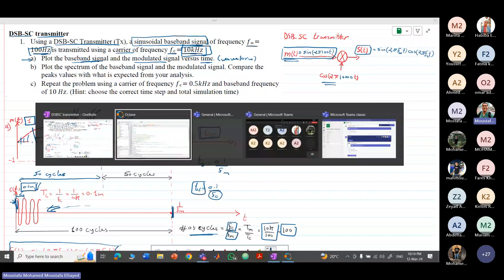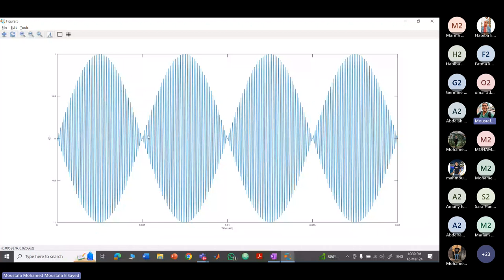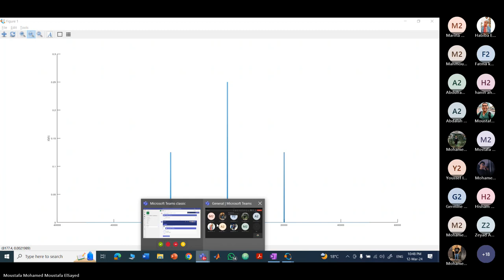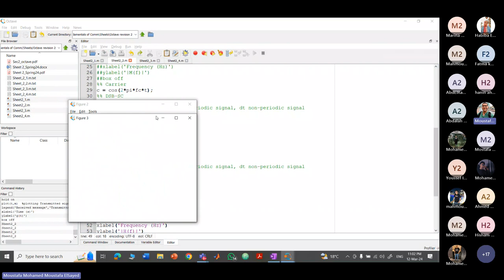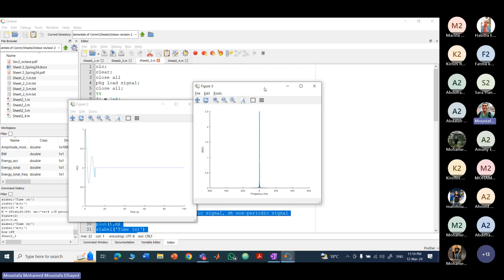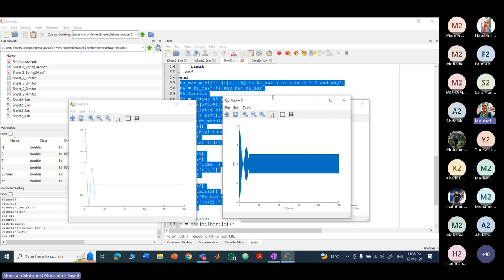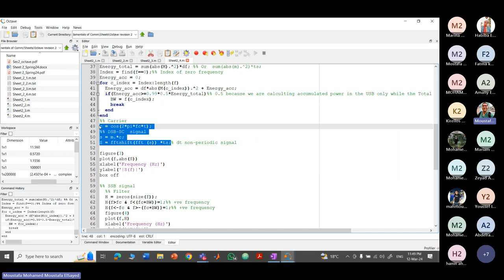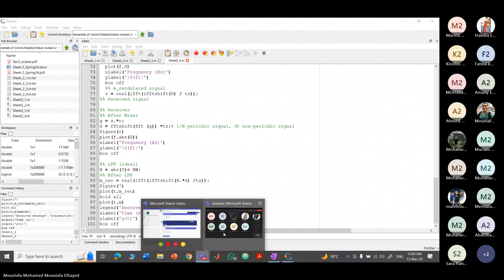Fundamentals of Communication Systems | Tutorial 2 (CSE&ECE)